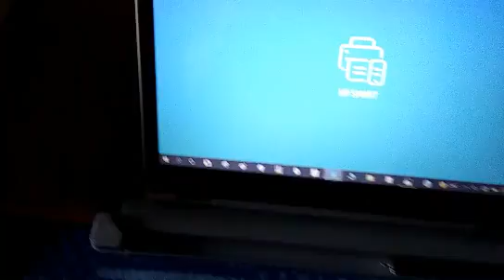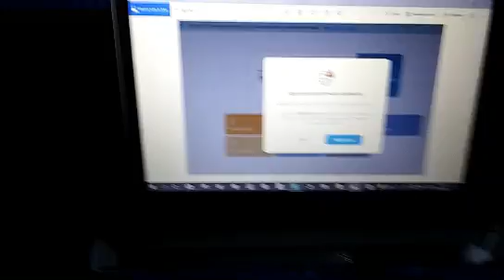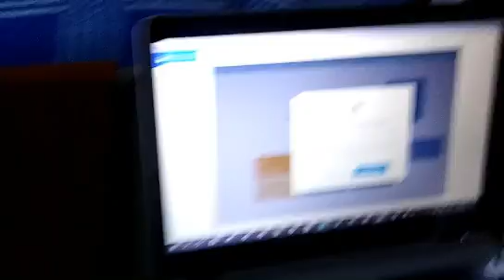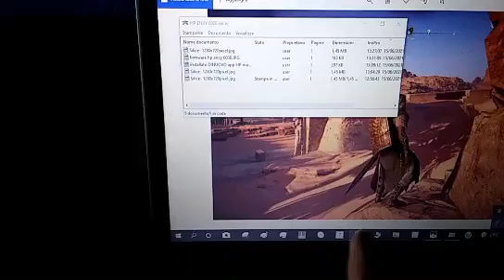hp envy 6000 series malfunzionamento difetto non funziona stampante HP ENVY 6030 6032 difettosa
hp envy 6000 series malfunzionamento difetto non funziona stampante HP ENVY 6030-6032 difettosa- hp 6000 series non stampa non si connete a pc notebook smartphone telefono.La peggior stampante di tutti i tempi.TRUFFA HP IN CORSO.